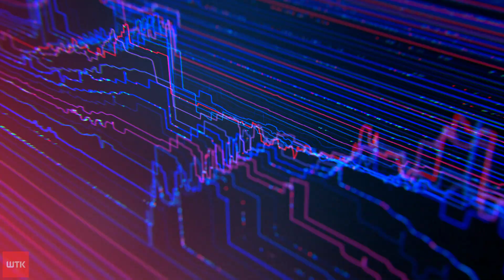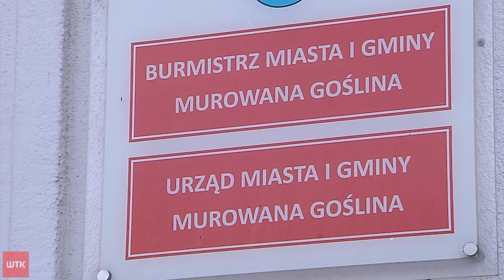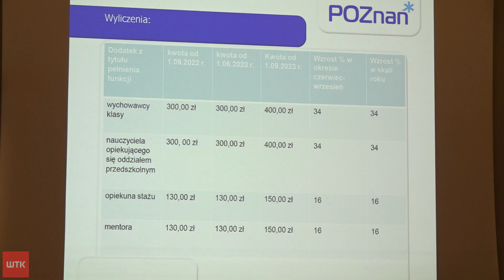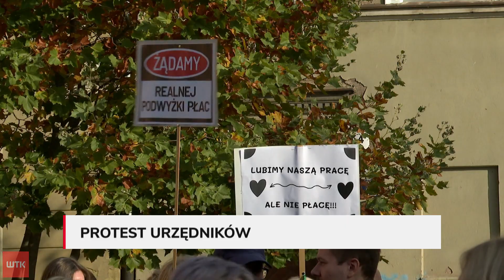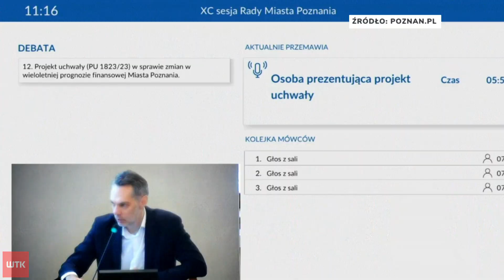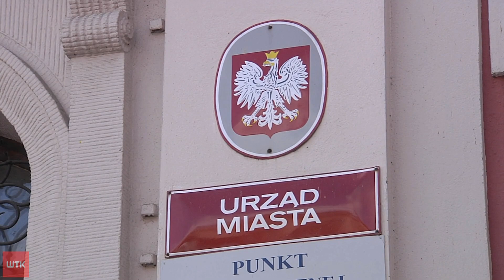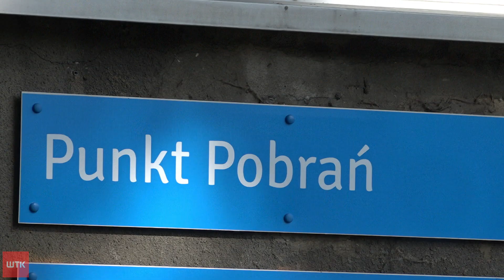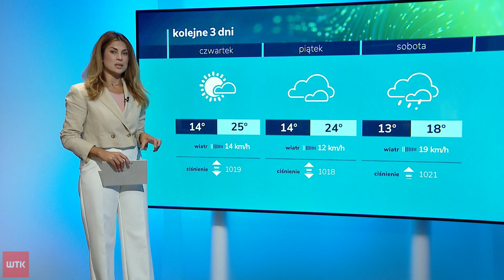Puls Dnia z wtorku 26 września